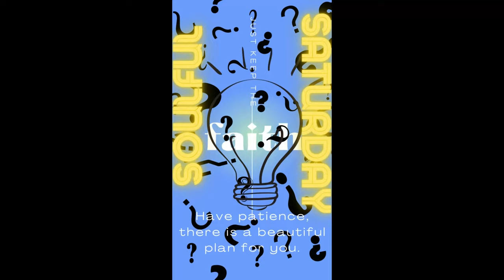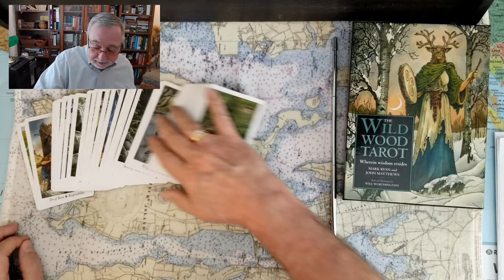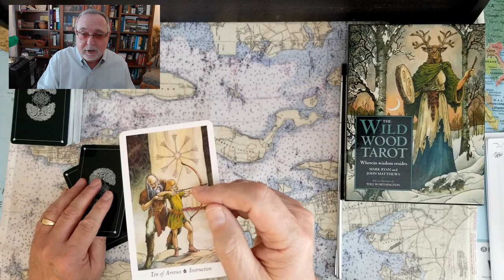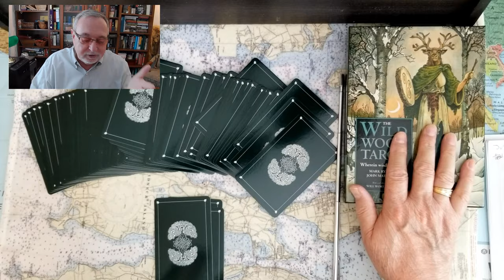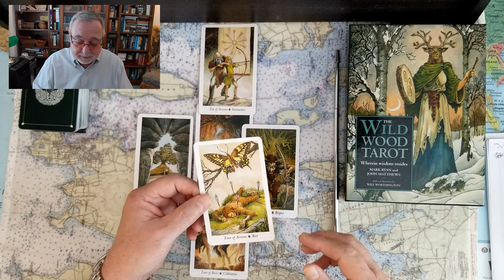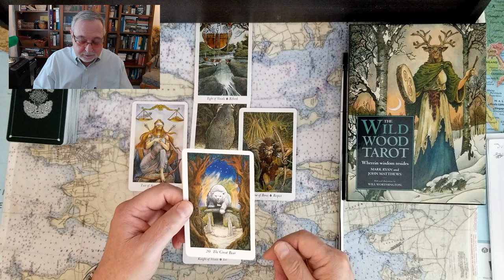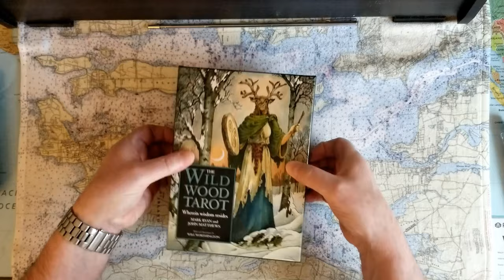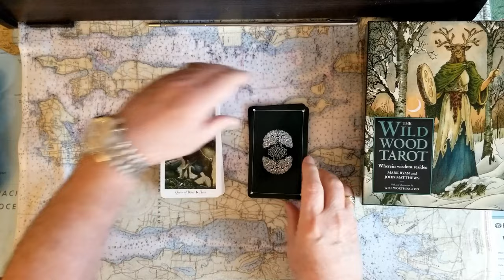Donald Trump catastrophic Titan Submersible Ocean Gate Implosion UNDERWATER Tarot Card Reading